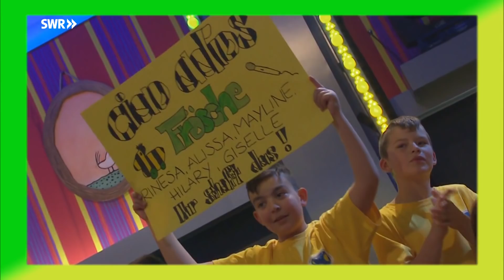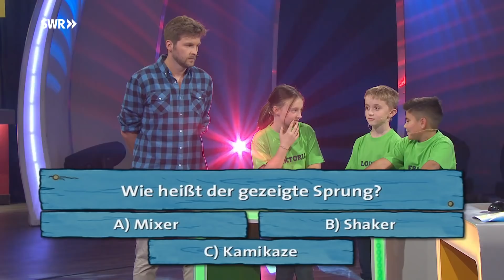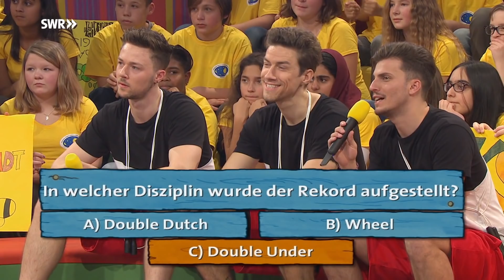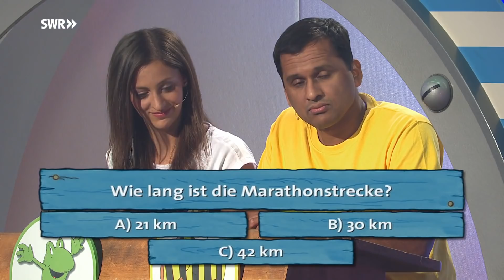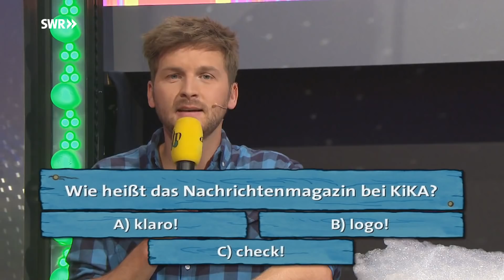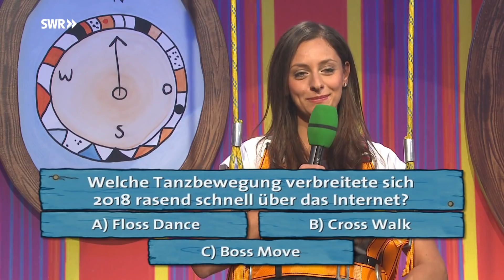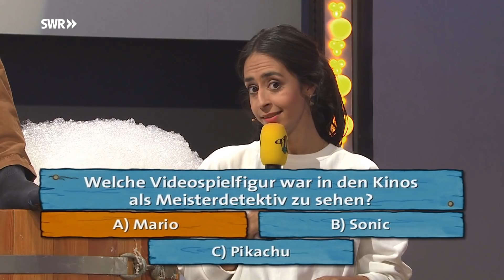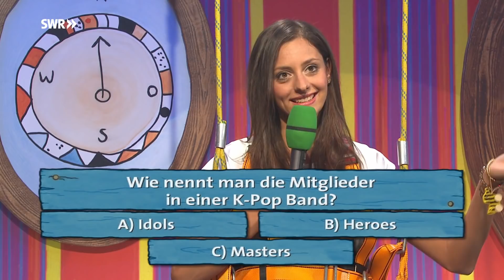Coole Stunts mit Springseil - Rope Skipping mit Sebastian Deeg | Tigerenten Club | SWR Plus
Rope Skipping - Coole Stunts mit dem Springseil: Die drei Jungs von IN.TEAM! beherrschen die Sprünge in Perfektion.